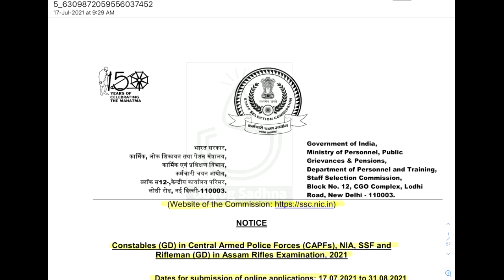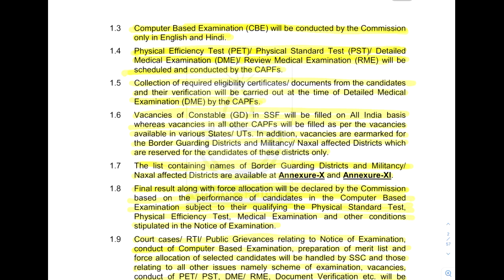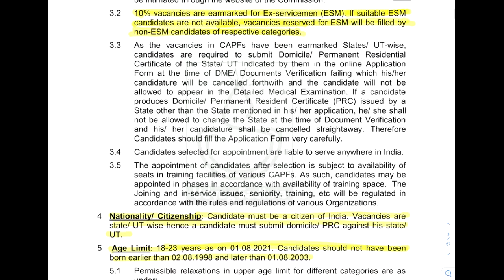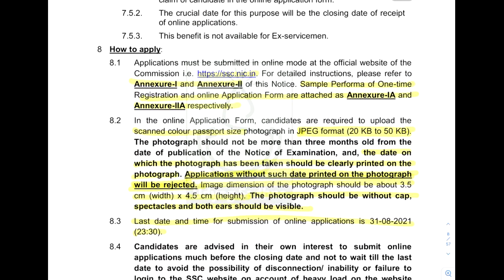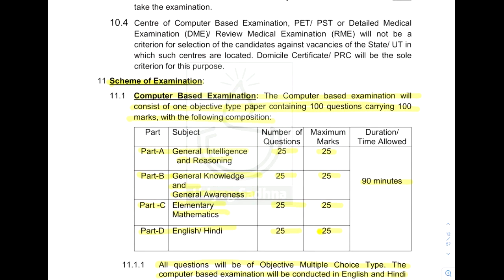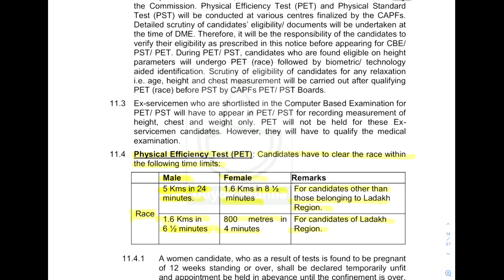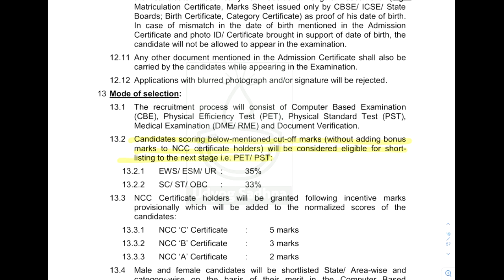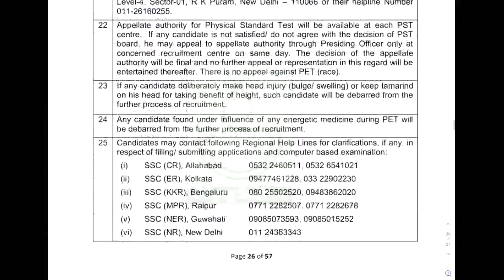SSC CONSTABLES (GD); 25000+ VACANCIES ; ELIGIBILITY : 10th PASS ; LAST DATE TO APPLY 31st Aug 2021